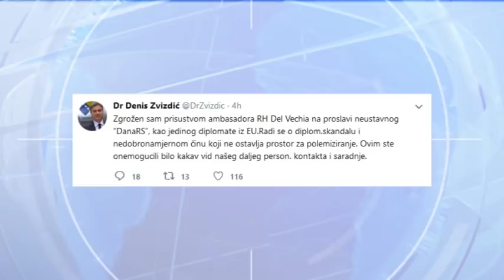Del Vechio na raport u Zagrebu: Burne reakcije i iz većeg bh. entiteta